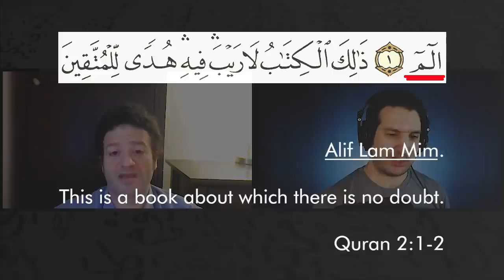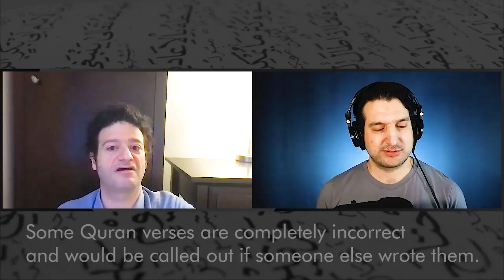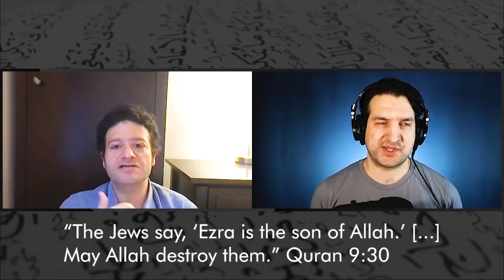The Truth About the Quran | Harvard Professor Shady Nasser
Harvard Professor of Islamic Studies Shady Nasser answers 10 questions about the Quran and its history.

00:00:00 Introduction
00:02:11 0. Do Academics Care About Proving Divine Authorship?
00:06:12 1. Did Muhammad Have/Intend to Have a Physical Quran?
00:11:55 2. Can It Be Confirmed that Today’s Quran was Recited by Muhammad?
00:18:11 3. Can it Be Verified that the First Physical Quran is Identical to Today’s Quran?
00:20:37 4. Can it Be Proven that the Quran Was Accurately Compiled?
00:30:26 5. Was the Quran Invented by Others?
00:36:39 6. Is the Quran Miraculously Unique?
00:40:46 7. Is the Quran Objectively Inimitable?
00:46:13 8. Is the Quran Clear?
00:51:00 9.1 Is the Quran Linguistically Flawless?
00:57:50 9.2 Is the Content Flawless?
01:10:50 10. Who wrote the Quran?

Short Answers:
0. No.
1. Difficult to Say
2. No.
3. Not entirely, but close.
4. No.
5. Difficult to say.
6. No.
7. No.
8. Partially yes, partially no.
9.1. No.
9.2 Hard to say.
10. Depends on what you believe.